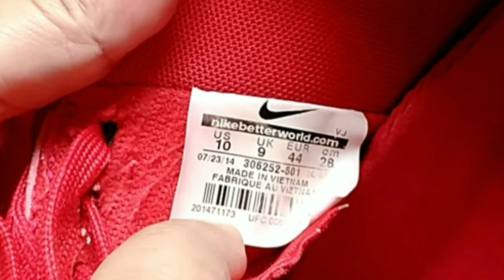HOW TO MAKE DIY SHOE PLANTER by ANAK BUKID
If you have a pair of old shoes, you can use it as a pair of planters! You can put any kind of plant if you wished to as long as it can fit in the shoe! This video is an example. Enjoy.

~Anak Bukid